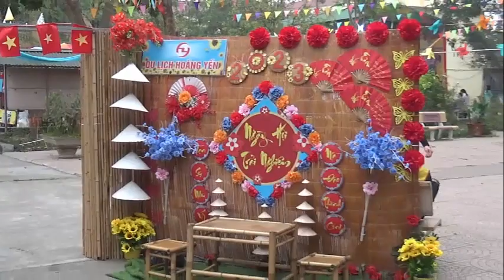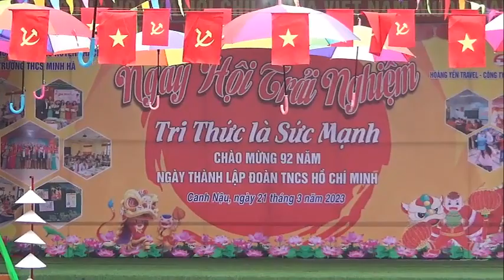Hoạt động trải nghiệm của học sinh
hoạt động tập thể của học sinh